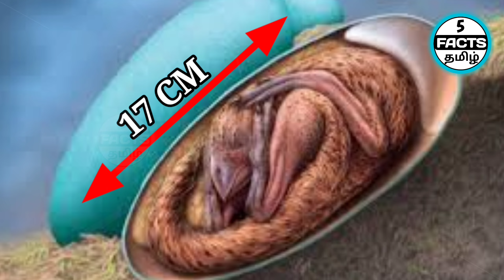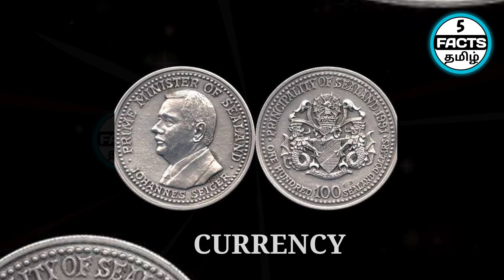Fashion History Distressed Jeans - You Should Know Tamil - 5 Facts Tamil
Fashion History Distressed Jeans, You should know Distressed Jeans has its own fashion history. This unique Fashion history goes back to 1980's where people started wearing torn jeans for showing against a government. That itself in later period became a Fashion History.

Watch and Enjoy this Long Video from 5 facts Tamil